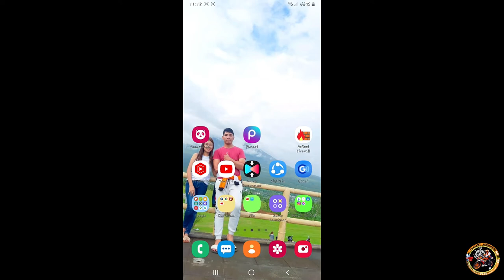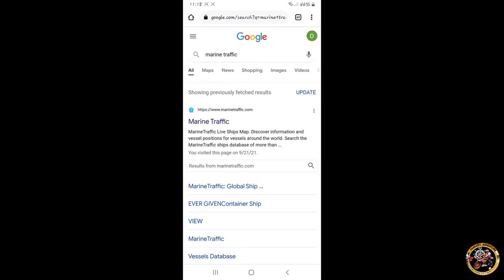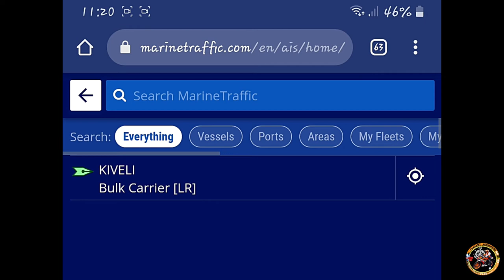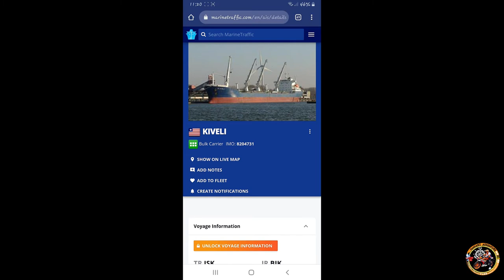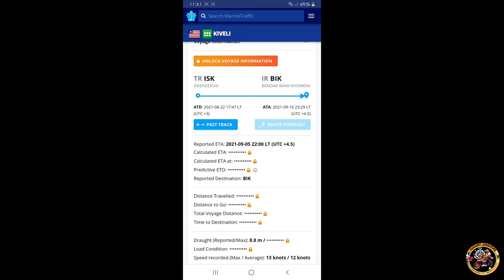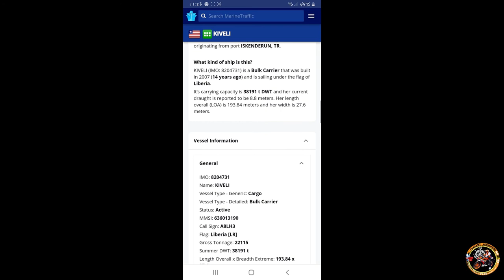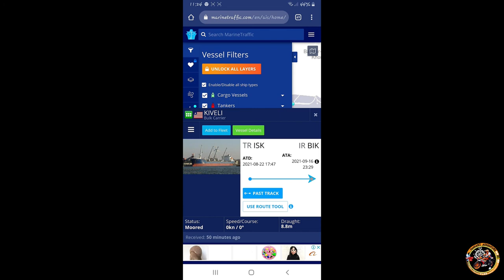How to Check Ship Location | Marine Traffic | Seaman Vlog #6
How to Check Ship Location
ito vedio na to ay para sa mga seafarer Family Wife and children
Para Ma locate kung saan ang Barko nka sampa ang Seaferer
At kung nasaan ito.

Dmharz Adventure